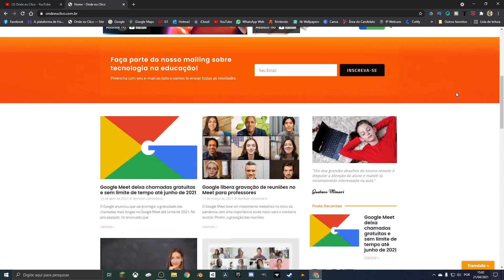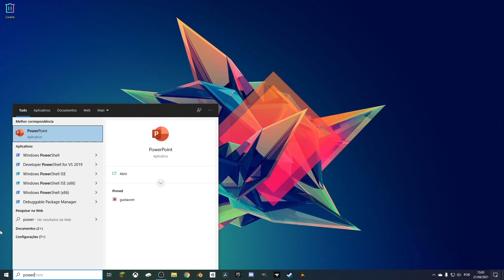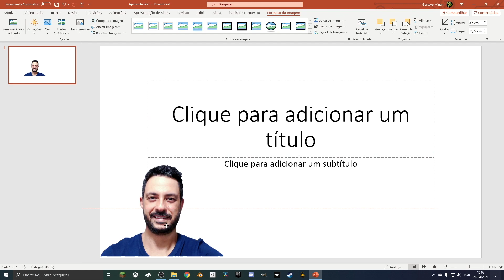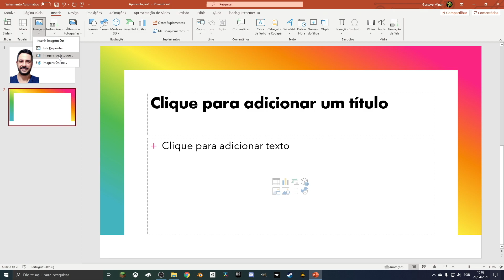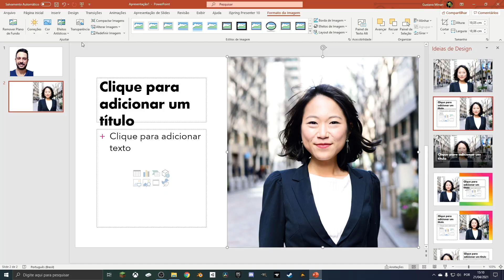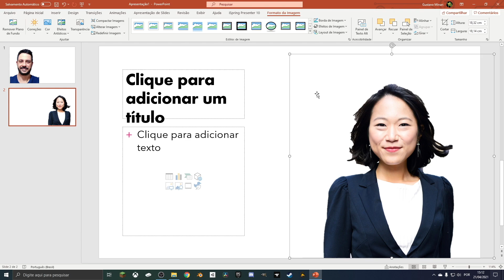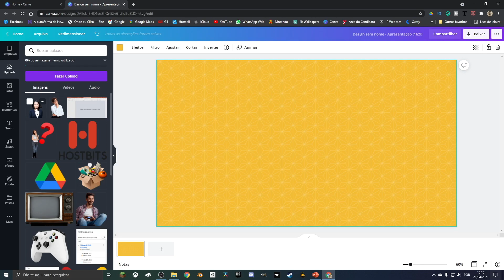COMO REMOVER O FUNDO DE UMA IMAGEM NO POWERPOINT (2021)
Eu já mostrei aqui no canal alguns aplicativos que podem ser usados para remover o fundo de qualquer imagem.
Mas como o objetivo aqui é trazer pra vocês ferramentas simples, que provavelmente vocês já tenham aí nos seus computadores, hoje eu quero ensinar como usar o POWERPOINT para tirar o fundo de uma foto.
É super fácil e o resultado é muito bom.